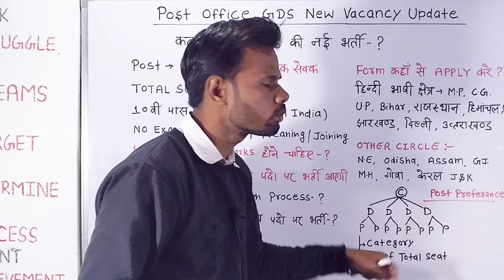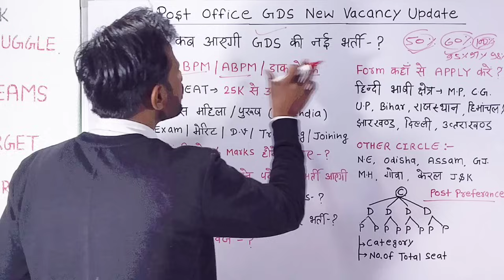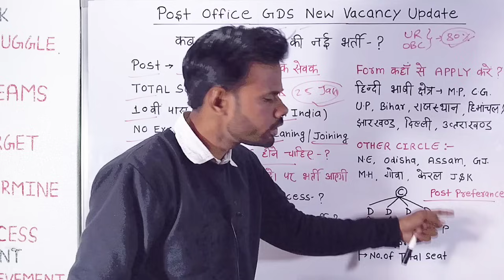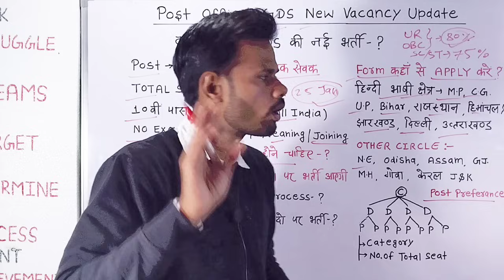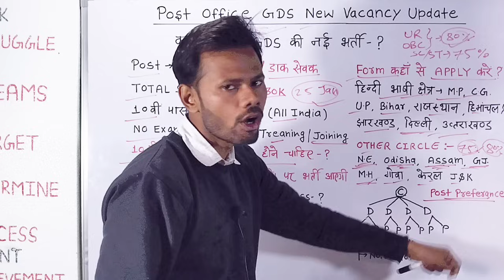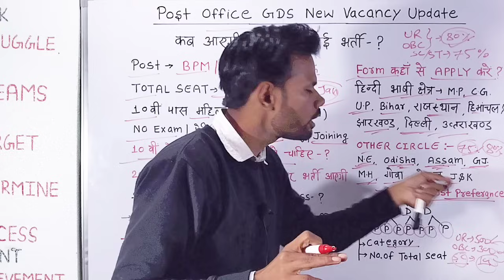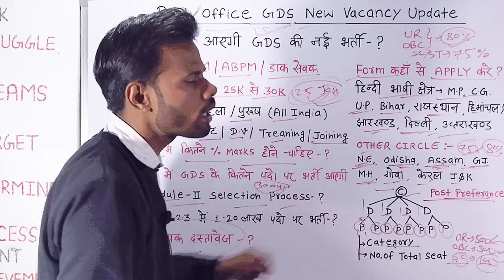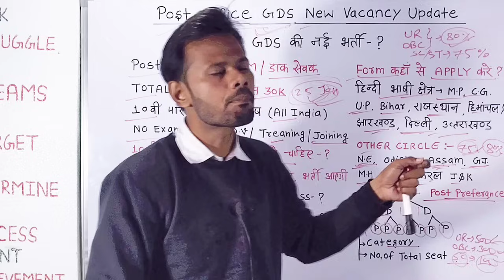Post Office GDS New Vacancy Update | GDS New Vacancy 2024 | GDS Latest Update